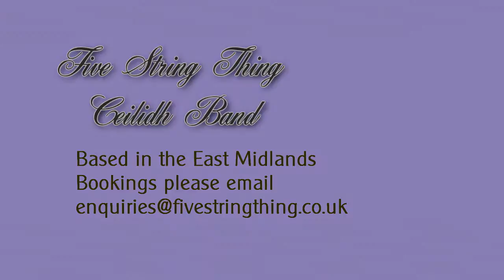five string thing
Dancing at the Oundle Fringe Ceilidh with Five String Thing and caller Chris Sanders